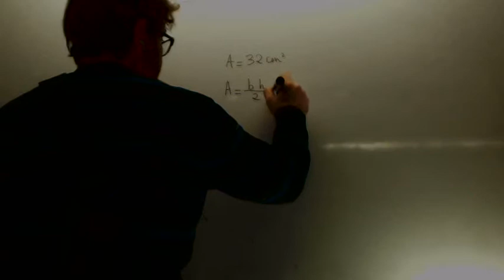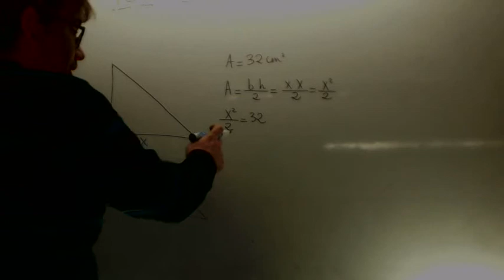Longitud circunferencia 01 Conocimiento Matematico en Educacion Primaria Academia Usero Estepona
Longitud circunferencia circunscrita Conocimiento Matematico en Educacion Primaria
El area de un triangulo rectangulo isosceles es 32 cm Hallar la longitud de la circunferencia circunscrita